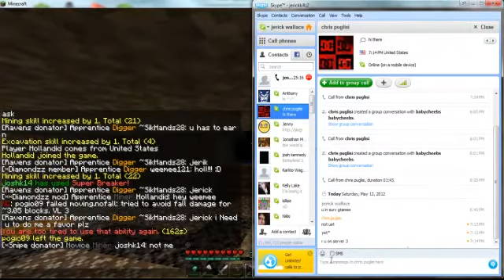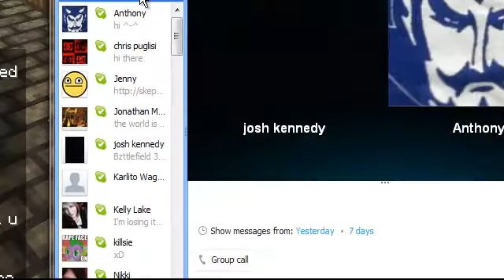survival in woods ep 2 redstone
another survival in the woods